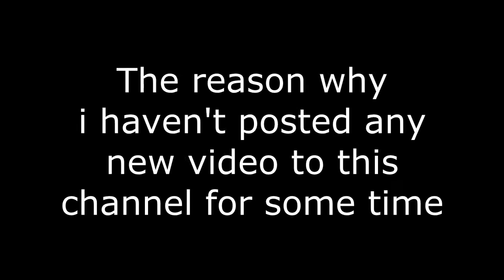My excuse for lazy uploading on this channel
The reason why i haven't been uploading much (TSKs Dumps video doesn't count)